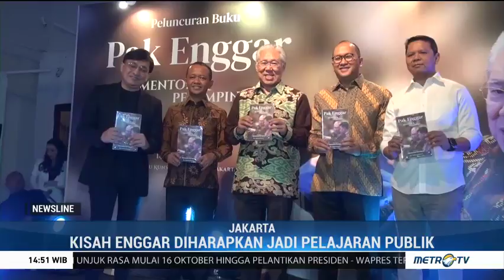Perjalanan Karier Menteri Enggar Dibukukan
Kisah perjalanan Enggartiasto Lukita selama menjabat menjadi Menteri Perdagangan dituangkan dalam sebuah buku. Buku berjudul 'Pak Enggar, Mentor dan Pemimpin' ditulis oleh Rio Abdurrachman, asisten pribadi Enggartiasto Lukita.